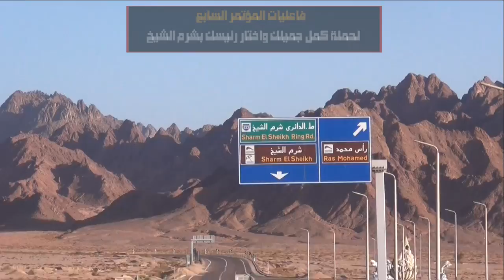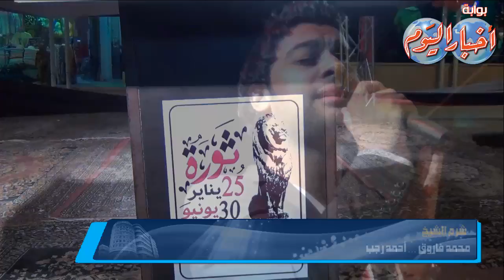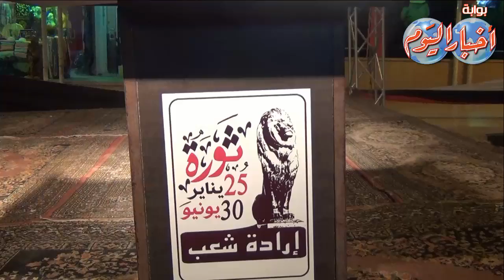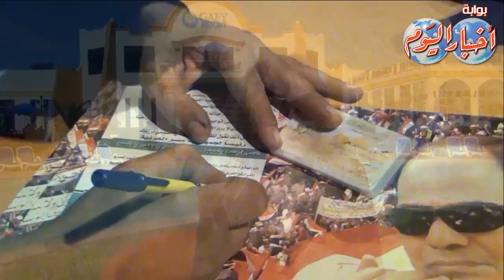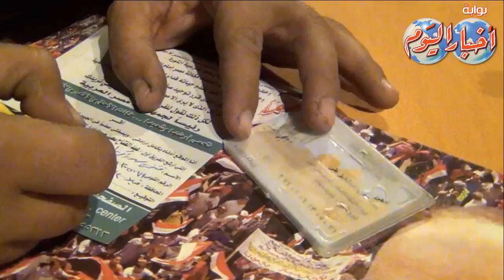مها عبد العزيز ندعم "السيسى" ولا نخشى "ترشح شفيق"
مها عبد العزيز أمين عام المحافظات لحملة كمل جميك
شرم الشيخ / محمد فاروق - أحمد رجب
ألتقت كاميرا بوابة أخبار اليوم  بمها عبد العزيز أمين عام المحافظات وشئون المرأة في حوار عن مخاوف الحملة عند رفض الفريق أول عبد الفتاح السيسى لمنصب رئيس الجمهورية , وعن جولات الحملة بالمحافظات والتهديدات التى هاجمت الحملة من الاحزاب وعناصر الاخوان الارهابيه , وماذا سيحدث لو ترشح الفريق أحمد شفيق لمنصب الرئيس فكان معنا هذا الحوار